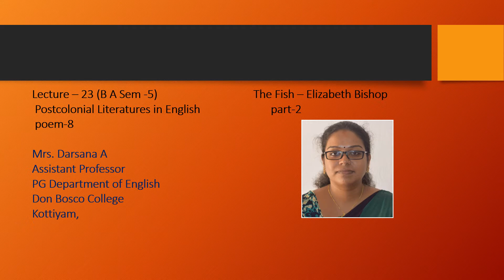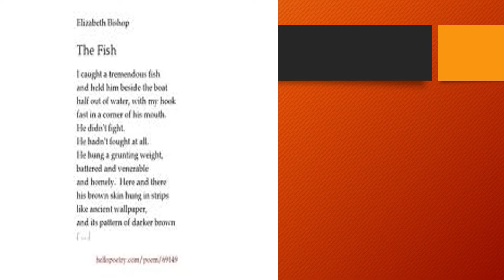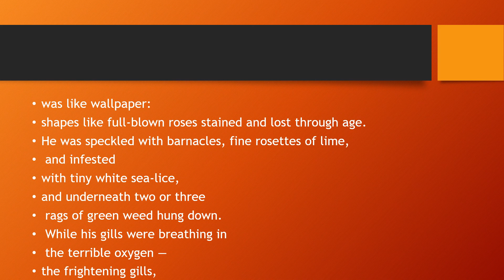POSTCOLONIAL LITERATURES IN ENGLISH:B A ENGLISH S5(LEC-23)POEM-8.THE FISH BY ELIZABETH BOYLE- PART 2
This lecture contains the explanation of first 2 stanzas.

• ‘The Fish’ is a first-person narrative poem based on an incident that took place in Florida where Bishop lived for four years. The poem is about a fishing trip and describes how the poet caught a ‘tremendous fish’ and held it beside the boat without hauling it in. She started at it for a long time while going through varied emotions in her mind – detachment, fascination, and finally sympathy for his battle-worn fish. She examined it closely. It was old, gnarled, heavy, unattractive and bore the signs of earlier struggles. As she gazed at the fish, she began to see him in human terms – an old and wrinkled man who has weathered many hardships in life. The fish becomes a symbol of endurance, victory and survival in the battle of life.